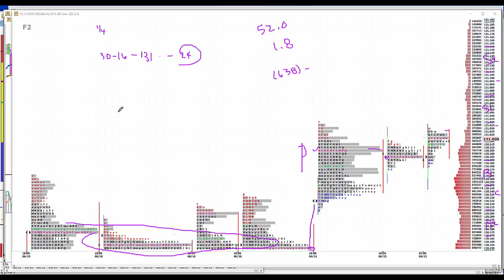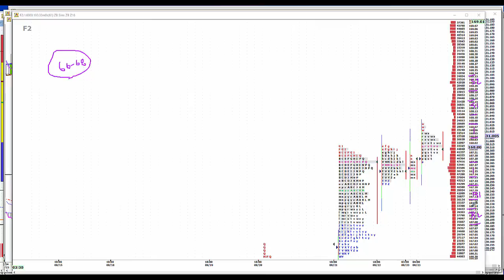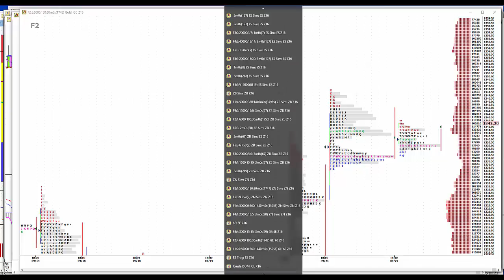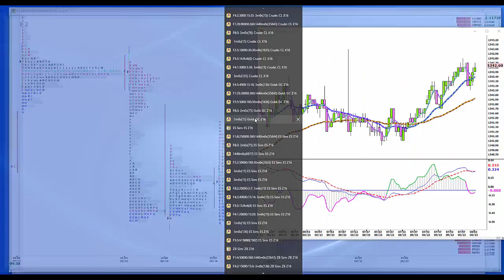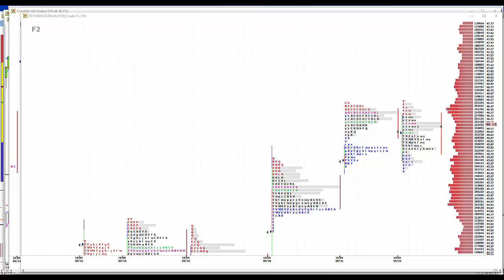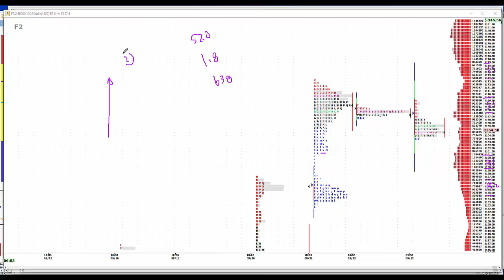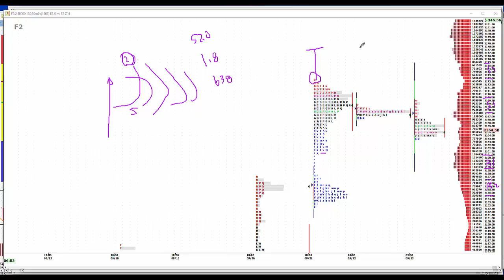9-23-16 CNFT AM Commentary